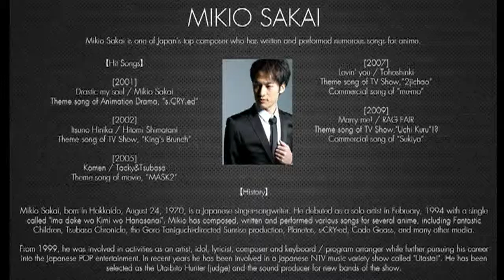Mikio Sakai Dice Cool Chill J Pop Song